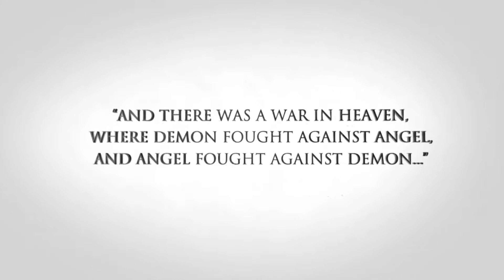Darksiders II Deathinitive Edition (Music Video) | Disturbed - Stricken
Recorded using Elgato HD60
Edited and rendered using Sony Vegas Pro 14